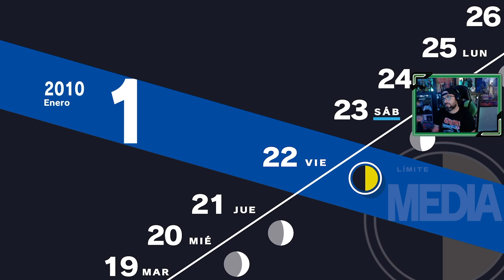Persona 3 Reload | # 69 | "Buscando los encargos de Elizabeth"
En la cuenta atrás para el combate final, seguimos conociendo mejor a nuestros compañeros, tratando de cumplir los últimos encargos de Elizabeth.

1. Primer día de instituto
2. SEES - Sociedad Extraescolar de Ejecución de Sombras
3. Torre Tártaro
4. Nuevos confidentes [ 22 Abril ]
5. Consejo estudiantil [ 25 Abril ]
6. Mejorando confidentes [ 7 Mayo ]
7. El incidente del Monorraíl [ 7 Mayo ]
8. Exámenes [ 12 Mayo ]
9. Avanzando en la Tártaro [ 23 Mayo ]
10. Hidetoshi y la normativa del instituto [ 25 Mayo ]
11. Fantasmas en el instituto [ 29 Mayo ]
12. La desaparición de Yamagishi [ 3 Junio ]
13. Fuuka [ 8 Junio ]
14. Mitsuru entra en juego! [ 13 Junio ]
15. Keisuke, y el club de arte [ 15 Junio ]
16. El perro del sacerdote [ 17 Junio ]
17. Los extraños de la Hora Oscura [ 22 Junio ]
18. Un monje inusual [ 26 Junio ]
19. Champs de Fleur [ 2 Julio ]
20. Últimas clases antes de las vacaciones [ 8 Julio ]
21. Viaje a la isla de Yakushima [ 18 Julio ]
22. Aigis [ 20 Julio ]
23. Koromaru, el nuevo integrante del grupo [ 23 Julio ]
24. La puerta Monad [ 2 Agosto ]
25. Avanzando en Tártaro [ 3 Agosto ]
26. Instalación subterránea [ 4 Agosto ]
27. Hayase, un nuevo confidente [ 15 Agosto ]
28. Últimos días de las vacaciones de verano [ 19 Agosto ]
29. Noches de agosto en Tártaro [ 20 Agosto ]
30. Días de Cine y Tártaro  [ 23 Agosto ]
31. Ken Amada [ 25 Agosto ]
32. El regreso a clases y la Luna de Septiembre [ 1 Septiembre ]
33. La chica misteriosa [ 6 Septiembre ]
34. La decisión de Shinjiro  [ 10 Septiembre ]
35. La preocupación de Ken Amada [ 15 Septiembre ]
36. Las palabras de Takaya [ 17 Septiembre ]
37. El festival cultural del instituto [ 21 Septiembre ]
38. El final de la historia de la pareja de ancianos [ 24 Septiembre ]
39. Una noche en Tártaro [ 30 Septiembre ]
40. La solución de Aragaki [ 2 Octubre ]
41. El avance de Ken [ 5 Octubre ]
42. Días de Tártaro [ 7 Octubre ]
43. Despedida de Natsuki, exámenes, y Tanaka [ 10 Octubre ]
44. Kenji Tomochika [ 21 Octubre ]
45. La elección de Keisuke Hiraga [ 26 Octubre ]
46. La antesala de la última luna [ 30 Octubre ]
47. La última luna  [ 2 Noviembre ]
48. Ryoji Mochizuki, el chico nuevo en clase [ 5 Noviembre ]
49. Conociendo a Ryoji Mochizuki [ 11 Noviembre ]
50. Viaje a Kyoto [ 14 Noviembre ]
51. Strega!! [ 20 Noviembre ]
52. Jornadas del trabajo [ 23 Noviembre ]
53. La solución de Hidetoshi Odagiri [ 28 Noviembre ]
54. El pasado de Ryoji [ 1 Diciembre ]
55. Días de reflexión [ 7 Diciembre ]
56. Turno de Tártaro [ 10 Diciembre ]
57. Exámenes y el corazón roto de Chihiro [ 12 Diciembre ]
58. Subiendo pisos en Tártaro [ 19 Diciembre ]
59. Un día con Elizabeth [ 20 Diciembre ]
60. Últimos días de diciembre [ 22 Diciembre ]
61. No hay perdón [ 30 Diciembre ] Final Malo
62. El perdón  [ 30 Diciembre ]
63. Días para enfrentarnos a Nix [ 1 Enero ]
64. Nos despedimos de Maiko  [ 5 Enero ]
65. Días de Enero  [ 11 Enero ]
66. Citas con Yukari, Fuuka y Chihiro [ 12 Enero ]
67. Duelo con el Segador [ 15 Enero ]
68. Elizabeth visita nuestra habitación [ 15 Enero ]
69. Buscando los encargos de Elizabeth [ 20 Enero ]